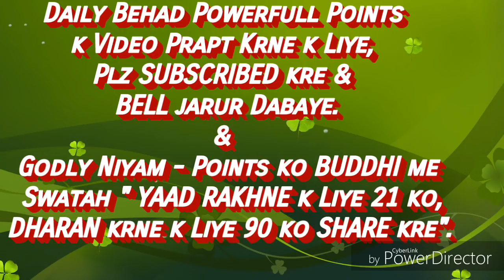परिवार में भाई य बहन बाहरी खान-पान,गलत व्यवहार करता य करता दिखे,तो किसको बताये.. By B.K.रामनाथ भाईजी